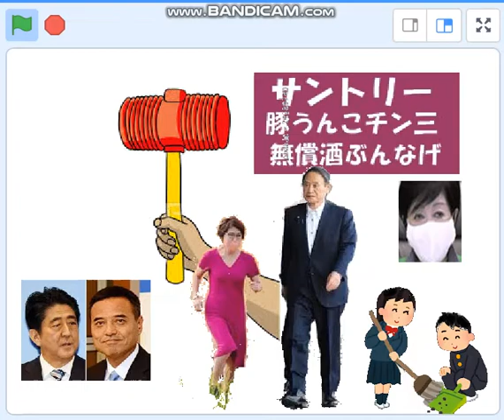サントリー不買運動の専用サイト。不正酒供与疑惑、安倍チン三桜見会に不当介入。「二度とサントリーは飲まない」父母を励ます少年少女の会。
22/5/26　疑惑が発覚。サントリー新浪社長はチン三経済財政諮問会議に関わり。サントリーの不法行為が桜見会以外にも拡大の見込み。